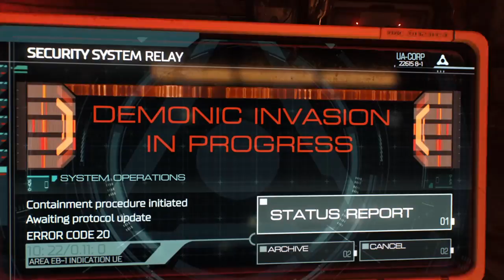DOOM Demo_20180328161051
DOOM